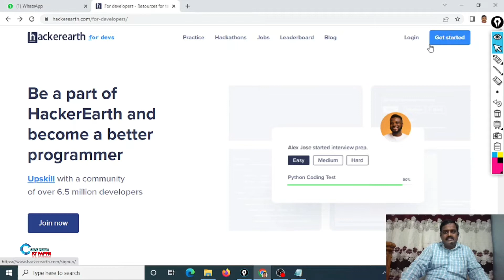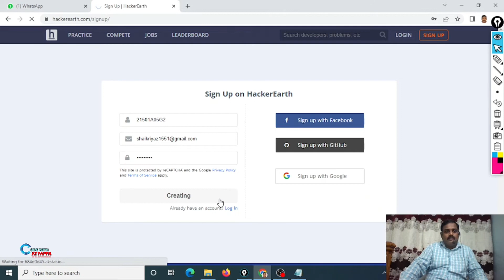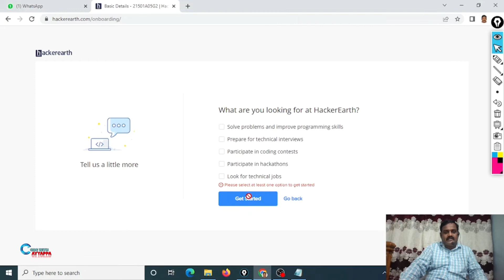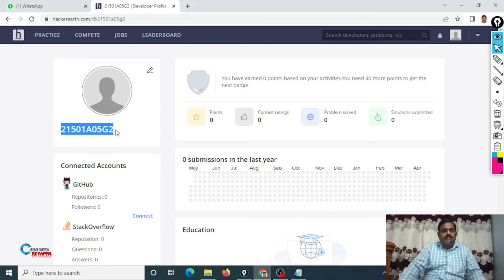How to Create Hacker Earth account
In this video, we will learn how to create Hacker Earth Account.